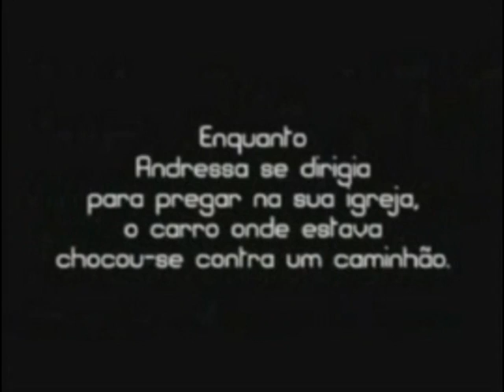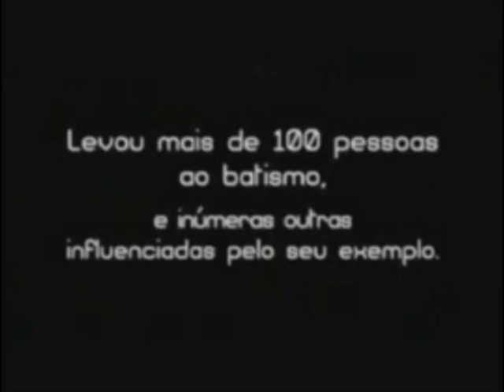Exemplo de Vida - Andressa Duarte [Sinta-se Útil] - Oficial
História de uma jovem menina que aproveitou ao máximo seu pouco tempo de vida. Exemplo de vida para qualquer pessoa. Versão Oficial